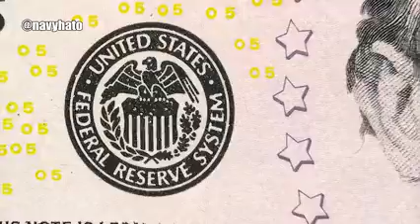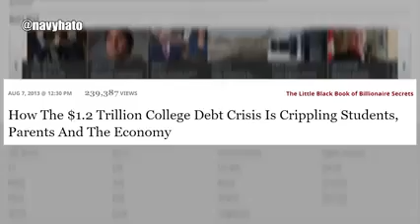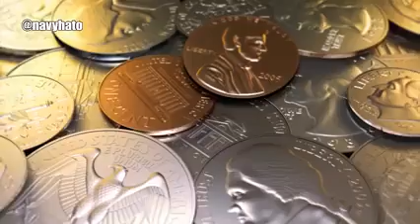We're ALL Debt SLAVES Here's Why